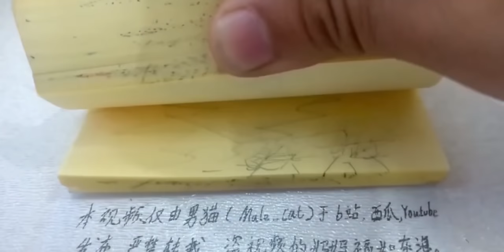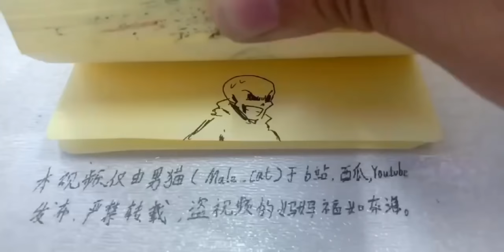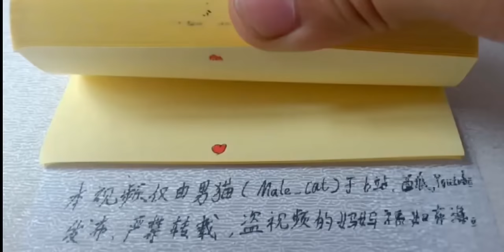Flipbook Animation | Bad Time Trio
Original by mcatr